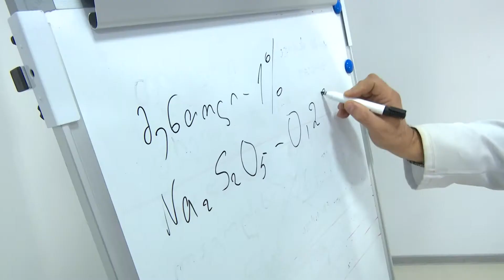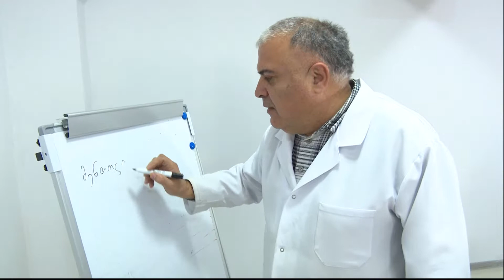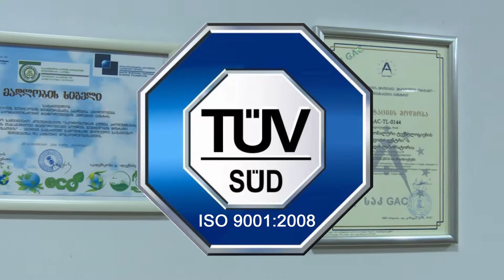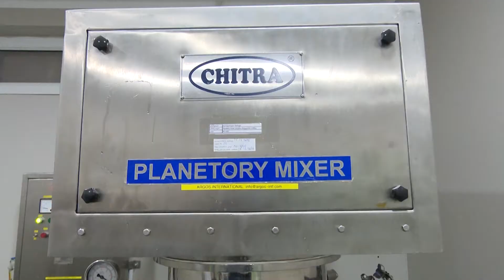"ბიოტეკსი" - ვეტერინარული ბაზრის ლიდერი კომპანია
🔈 25 წელზე მეტია „ბიოტეკსი“ ფერმერებს ერთგულად ემსახურება. მის მიერ წარმოებულ 200-ზე მეტი დასახელების ვეტპრეპარატებს და საკვებდანამატებს ნდობა გამოუცხადეს არა მარტო საქართველოში, არამედ - მეზობელ ქვეყნებშიც.

✅ 90-ზე მეტი დასაქმებული, 20-ზე მეტი მეცნიერ-თანამშრომელი, 30-ზე მეტი ინოვაციური პროდუქტი; 9 წელზე მეტი ექსპორტის ისტორია.

✅ "ბიოტეკსი" - მრავალფეროვნება, სტაბილურობა, ხარისხი